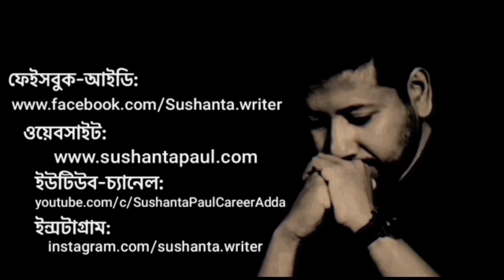সময় নষ্ট করলে যা যা হয় | Sushanta Paul